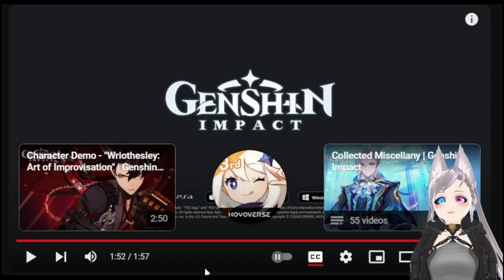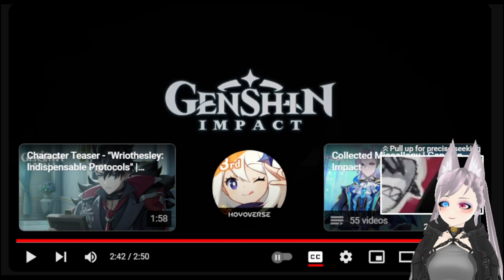Wriothesley teaser and demo REACTION | Genshin Impact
yoo i'm excited when wriothesley comes out!!
may all wrio wanters be havers (๑˃ᴗ˂)ﻭ